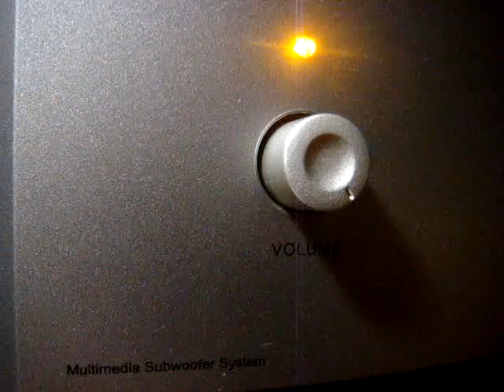No 1505 Love Song Dedications with Richard Mercer. November 27 2013